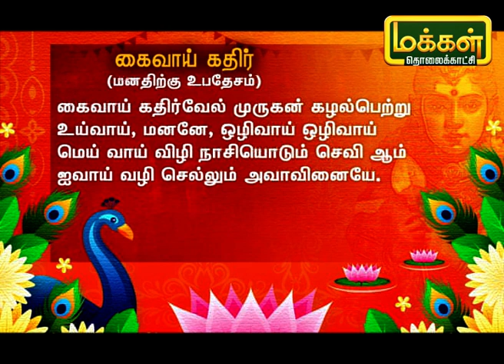கந்தனும் கவசமும் | Kandhanum Kavasamum | Makkal TV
Powered by Trend Loud Digital